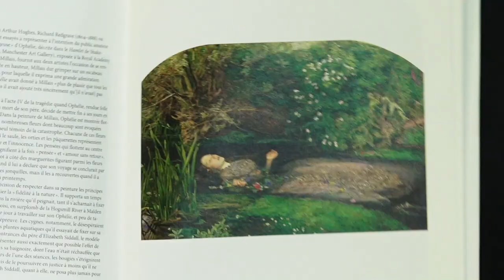Les films Ophéliens - Rencontres Internationales Arts & Cultures - Fontenay-le-Comte !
🌼🌼🌼 RENCONTRES INTERNATIONALES DE FONTENAY-LE- COMTE !
Exposition Arts Plastiques, Photographie et Art Vidéo - 12 au 30 août 2023
Merci à toute l'équipe de Fontenay-le-Comte.
Merci aux artistes et musiciens de mes clips et films Ophéliens.
Et merci au critique d'art Philippe Godin et à La Diagonale de l'art.